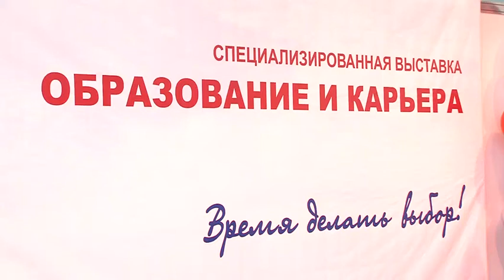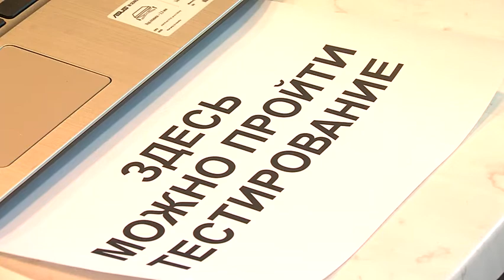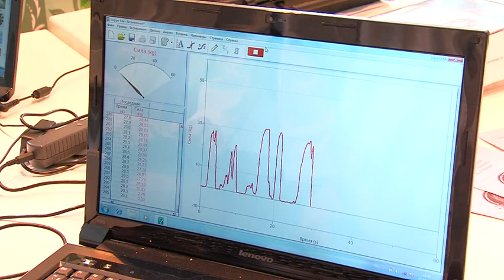Образование и карьера-2018